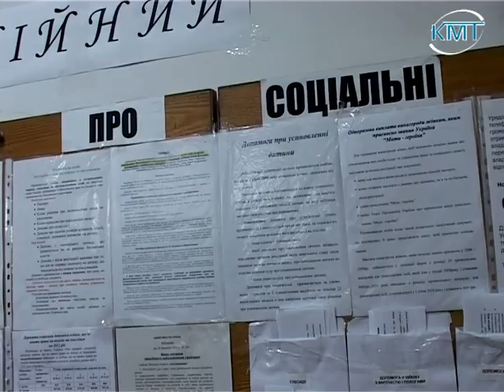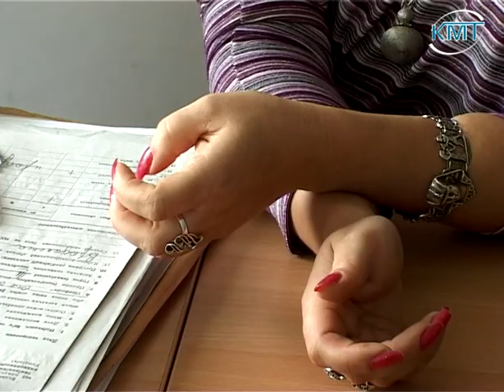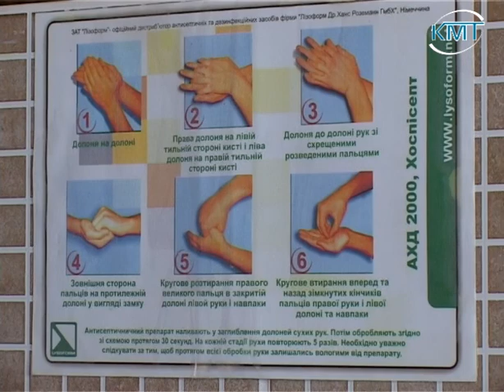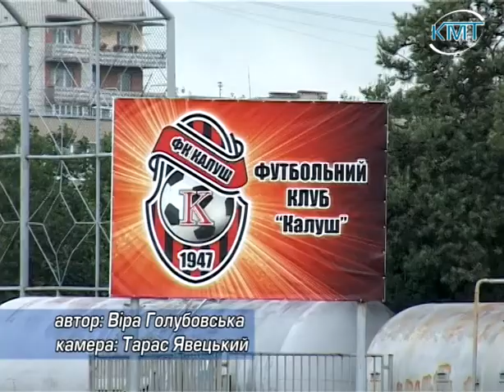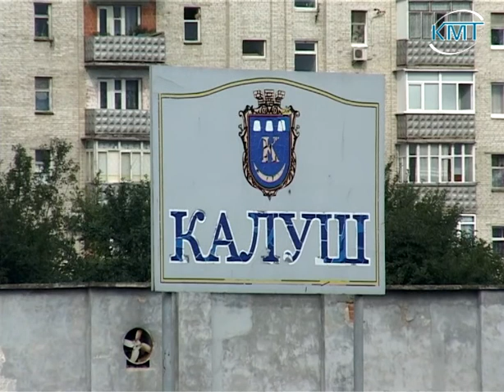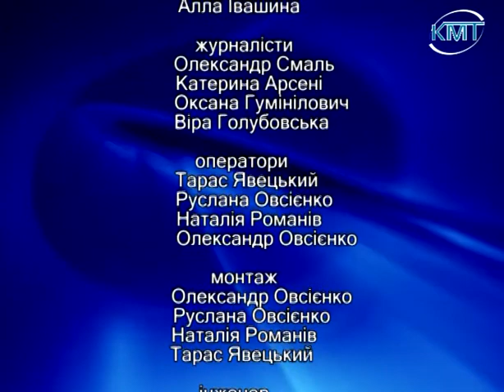ТНК 23.07.2012. КМТ